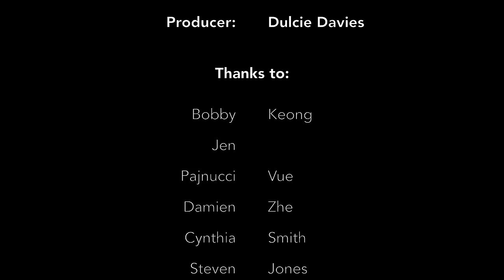First Kiss: Stanford Edition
20 Stanford students, all complete strangers, asked to kiss for the first time.

Inspired By: First Kiss by Tatia Pllieva